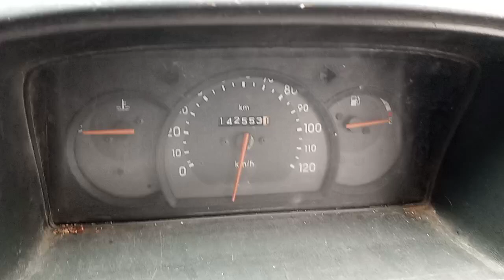Maruti Omni Van